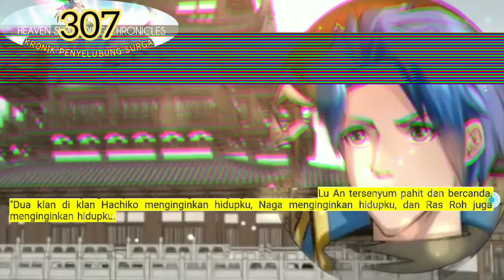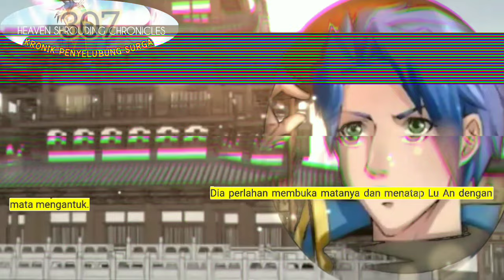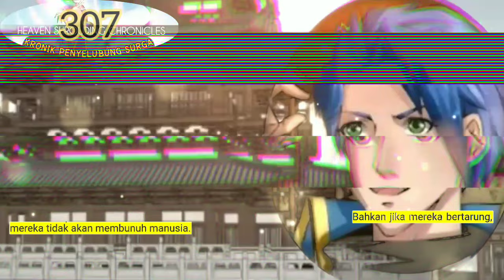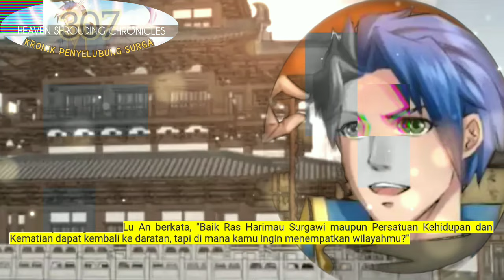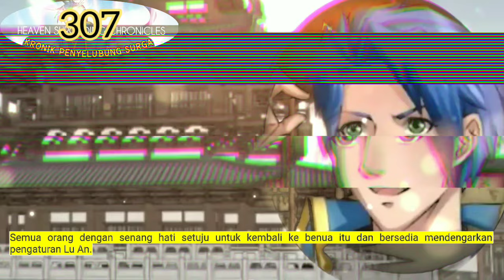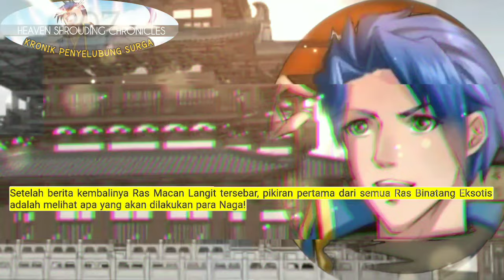Kronik Penyelubung Surga season 307